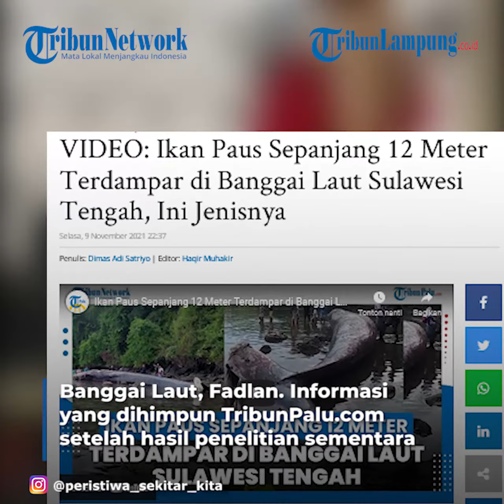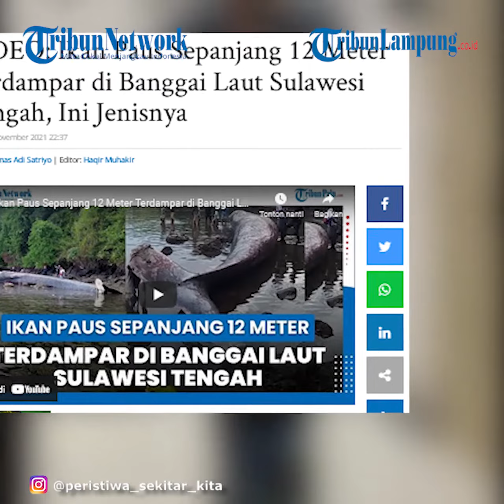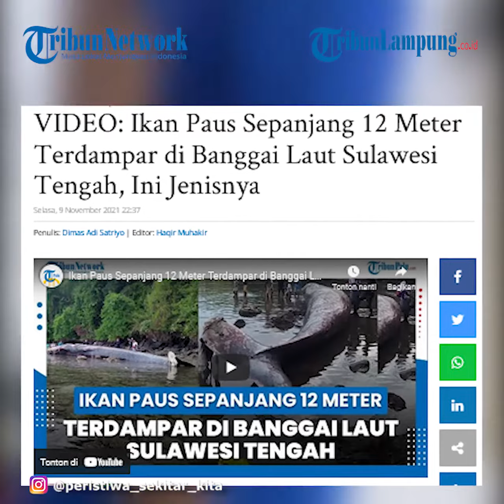Viral Ikan Paus 12 Meter Terdampar di Banggai Laut Sulawesi Tengah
TRIBUNLAMPUNG - Ikan Paus Terdampar di perairan Kokungan, Desa Posos Lalongo, Kecamatan Banggai Tengah, Kabupaten Banggai Laut, Sulawesi Tengah, Selasa (10/11/2021) pagi.
Informasi dihimpun TribunPalu.com, Ikan Paus yang sudah mati ini panjangnya sekitar 12 meter dan berdiameter 1 meter.
"Iya pagi tadi ada Ikan Paus Terdampar di Kokungan. Tapi dalam keadaan mati," kata warga Banggai Laut, Fadlan.
Informasi yang dihimpun TribunPalu.com setelah hasil penelitian sementara dari Pengawasan Sumber Daya Kelautan dan Perikanan (PSDKP) Kabupaten Banggai Laut, ikan ini jenis Paus Bridey atau bernama latin Balaenoptera Bride.
Ikan tersebut berukuran panjang 12 meter, lebar lingkaran perut sekitar 5 meter, dan bobotnya diperkirakan mencapai 6 sampai 7 ton.
Videografer Tribunlampung.co.id / Rio Angga Saputra